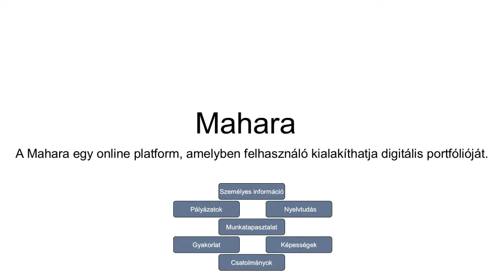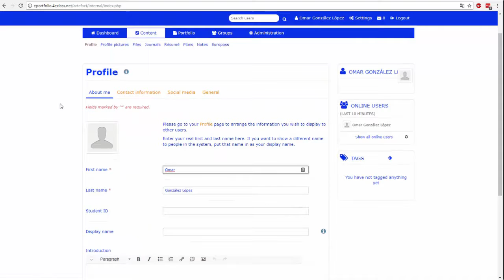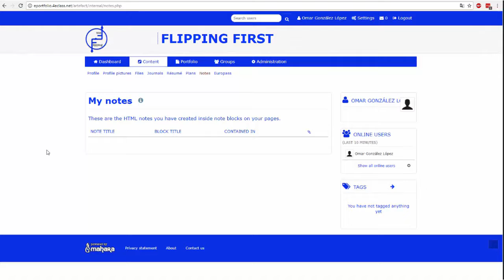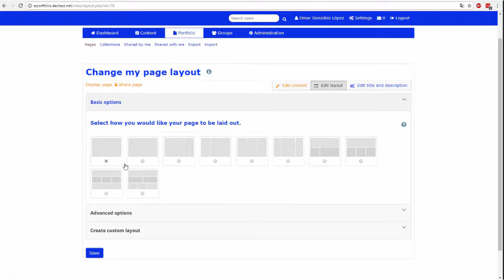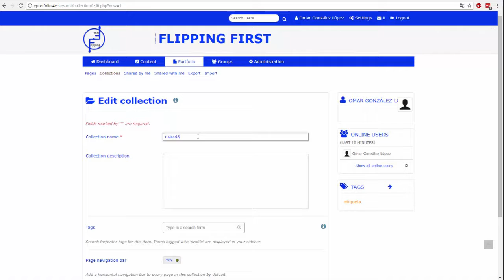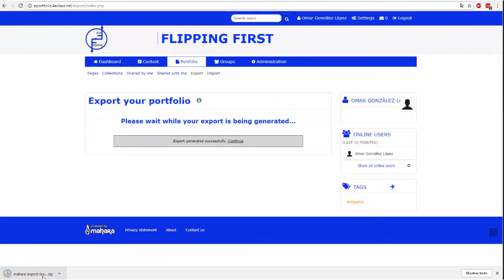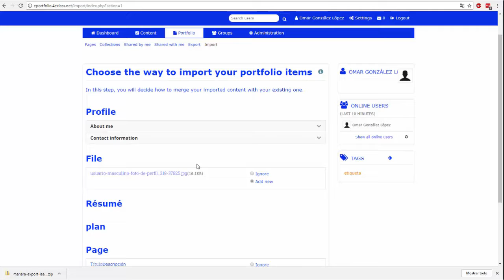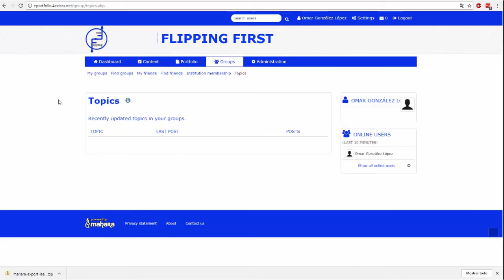Mahara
A Mahara egy online platform, amelyben felhasználó kialakíthatja digitális portfólióját.